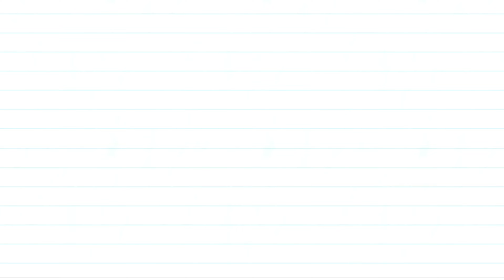We learn letters. A bright and colorful video for children.Learn letters with the help of the game10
Super Abc - educational games for children 4 years and younger, with which we learn to read! Sounds for toddlers, alphabet for kids and ABC for kids. We learn letters in a playful way! ✨

A fun ABC for kids is more than an ordinary ABC book or ABC book. We learn letters for children, letters and sounds for toddlers, learn to read by syllables - we have taken into account all these requests of parents. English alphabet for the little ones! 🤹‍♂️ 👨‍👩‍👦

The video was created with the help of a wonderful ABC game, from the creator of bini bambini games
Funny kangaroo!